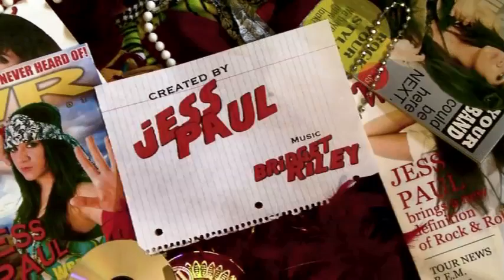Gaga wins 2011 EMAs. New Green Day! Video from You Me At Six and Oli Sykes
NEWS
MTV's EMA Award Highlights

FTSK acoustic "Shut The Front Door (Too Young For This)"

STREAM
Woe Is Me "TGIF" Katy Perry cover

Stream Motion City Soundtrack and Trampled by Turtles 7" split

Los Campesinos! "Hello Sadness"

RELEASEs
Four Year Strong - In Some Way Shape or Form

Angels & Airwaves - Love pt. II

City Lights - In It To Win It

Noel Gallagher's High Flying Birds - Noel Gallagher's High Flying Birds

As I Lay Dying - Decas

Owen - Ghost Town

**If you are an artist/ band who is interested in being on the show, please see the Promotion page at WreckedRadio.net